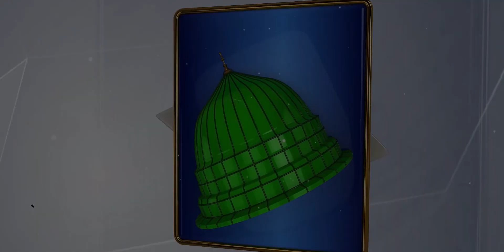Marhaba Ramzan 2021 | Roze To Main Rakhuga | Talha Qadri | Ramadan Kalam | Studio5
Title: Ramzan Title Kalam | Marhaba Ramzan 2021 | Roze To Main Rakhuga | Ramadan Kalam
Artist: Talha Qadri
Label: Studio5

Ramzan Title Kalam | Marhaba Ramzan 2021 | Roze To Main Rakhuga | Ramadan Kalam | Talha Qadri New Ramzan Title Kalam Ramadan 2021